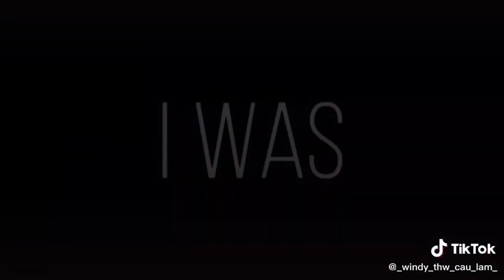｢ GCMV 」 Gacha Movie #3997